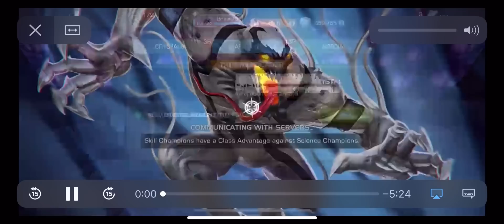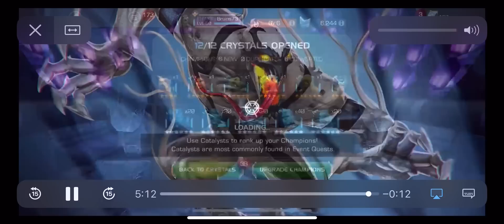184K 6-Star Shard Opening!!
Thanks again to Bruins73 for the crystal opening commentary submission!